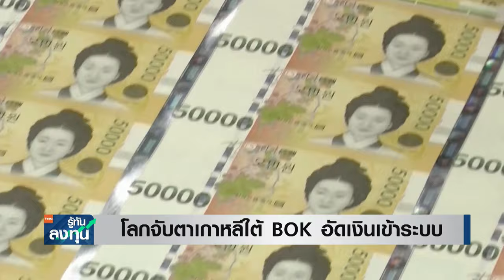คลังขึ้นภาษี VAT ลดภาษีเงินได้ หนุนหุ้นพุ่ง 100 จุด | TNN รู้ทันลงทุน | 04-12-67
- โลกจับตาเกาหลีใต้ BOK อัดเงินเข้าระบบ
- หวั่นนโยบายทรัมป์ ทำให้เงินเฟ้อปี 68 ลดช้า
- คลังปรับโครงสร้างเก็บภาษี ส่องผลบวก-ลบ
- สัญญาณเงินเฟ้อปี 68 สูงขึ้น บ่งชี้กำลังซื้อฟื้น
- นายกฯ พร้อมดัน EV ทุกมิติ หนุนไทยเป็นฮับ